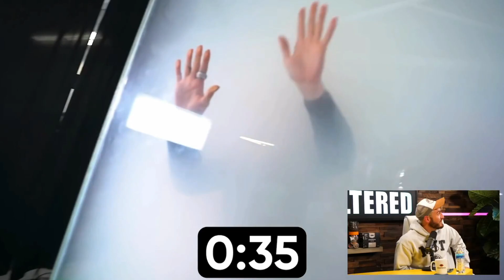CHARLY JORDAN REVEALS HER RELATIONSHIP WITH WEED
Charly Jordan reveals her relationship with smoking weed...